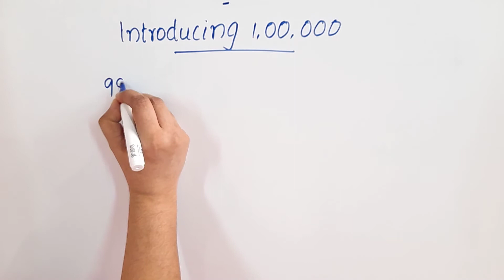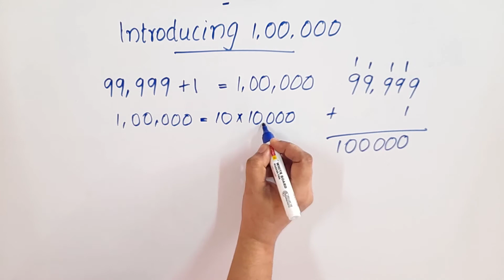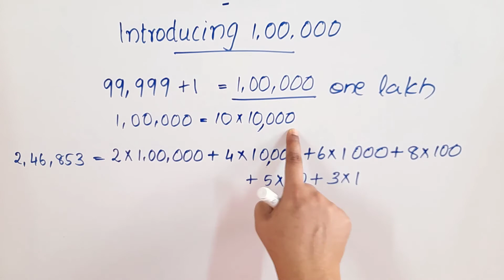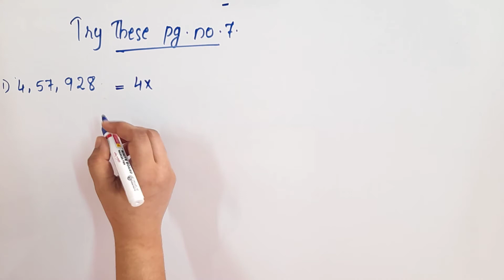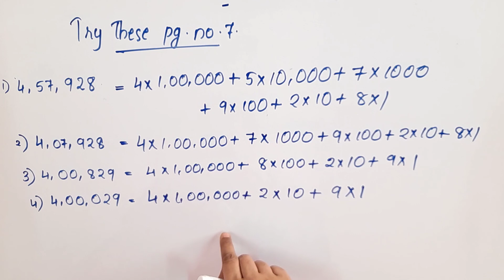Try These Pg.no.7/Introducing 1,00,000/CBSE Class 6 Maths Chapter 1 In Malayalam